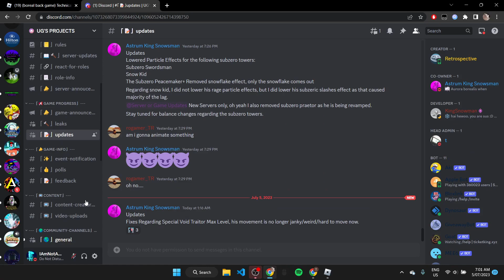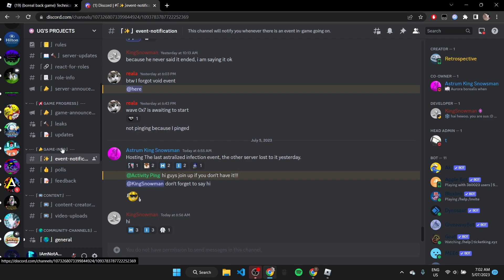The Last Astralized Infection event in Technically TBBF RP (longest video on this channel)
won